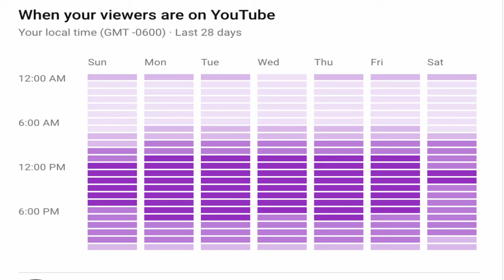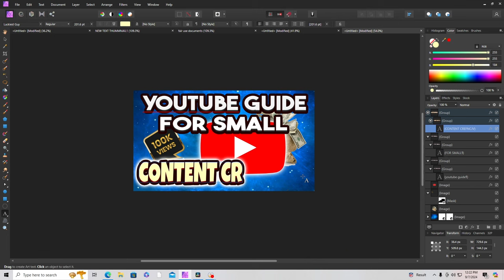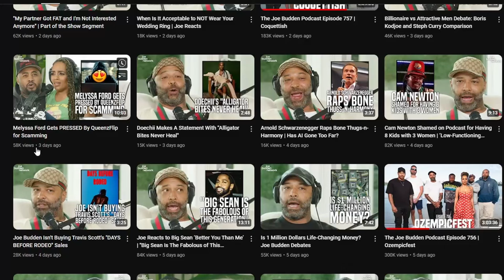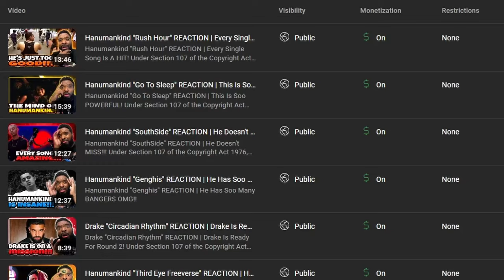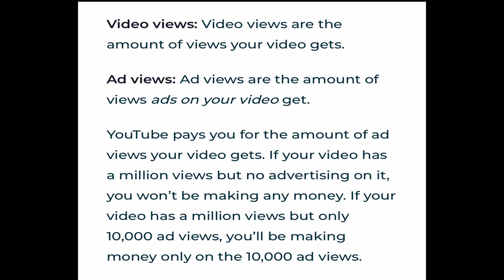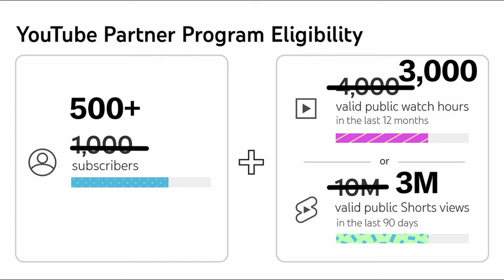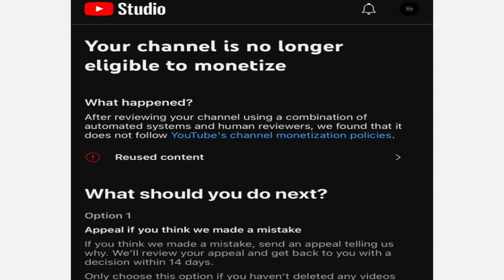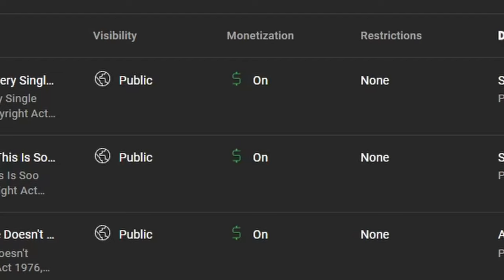Step By Step Guide For Small Content Creators To Get Monetized QUICKLY | Tips And Tricks!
Track Name.

Timestamps
0:00 Guide Intro
1:39 First YouTube Paycheck
2:02 Lack of Social Media
3:15 First Mistake (Sub for Sub)
4:31 Problems Choosing and Changing Content
6:54 How to Make a Good Title
8:28 Talk About Popular Topics
9:24 Upload Videos at a Reasonable Time
11:00 How to Make an Easy Thumbnail
12:09 Do Not Spend Too Much Time Editing
13:54 Easy Thumbnail Editing Tips
17:16 Make Sure You Clip Up Your Videos
19:11 Avoiding Copyright Claims Reacting to Music
21:07 Avoiding Copyright Claims Reacting to Other Channels
22:12 How Much Money You Get Per View
23:59 Explaining Watch Hours
25:00 Explaining Getting Paid from Google AdSense
28:44 My First Reused Content Strike
29:52 Capitalize Off of Viral Moments
31:02 My Second Reused Content Strike
32:17 I Deleted All My Videos
32:37 Finally Accepted as a YouTube Partner
33:44 Ending Thoughts (Niche, Consistency and The More The Better)